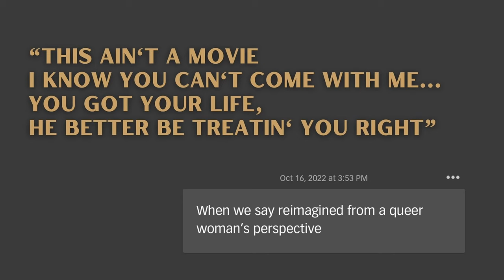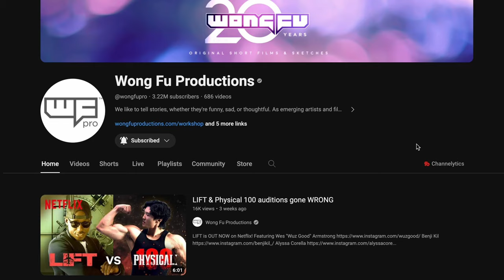YOU + ME WILL ALWAYS BE BACK THEN (2024) | An LGBT / Filipino-American Short Film, Seed&Spark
Join us in making this film and make a pledge on Seed&Spark today!

After a star-crossed romance, Maya + Sam, two Filipinas in their late 20s, struggle to truly let each other go.